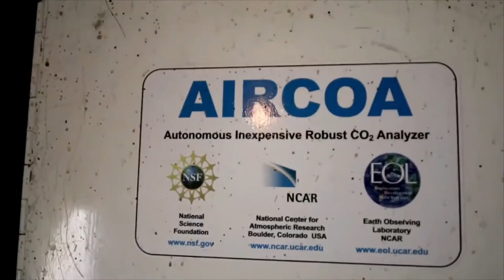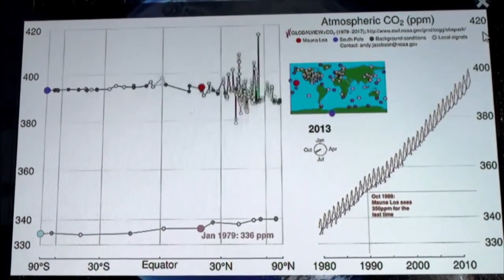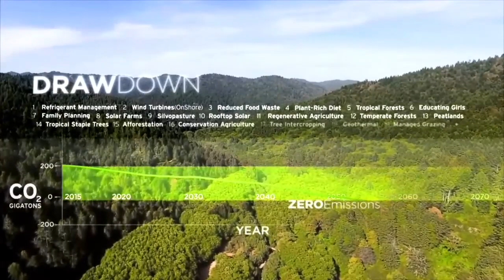Biomass-08/02/23 - The Biochar Effect Mathew SCHMID, Producer Writer Director - Tree Media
Mathew SCHMID, Producer Writer Director - Tree Media